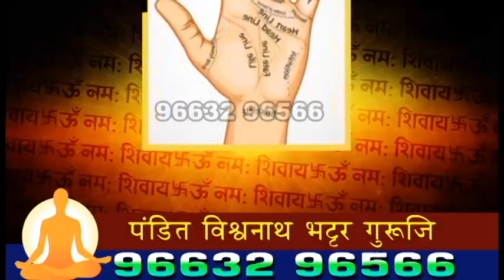उस्थळ दुमाला येथे ग्रंथराज ज्ञानेश्वरी पारायण व कीर्तन महोत्सव | अहमदनगर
SEND ME STUFF:

Near B.K.No.1416,
Maratha section - 32,
Ulhasnagar - 421004,
Dist. : Thane,
Maharashtra,
India